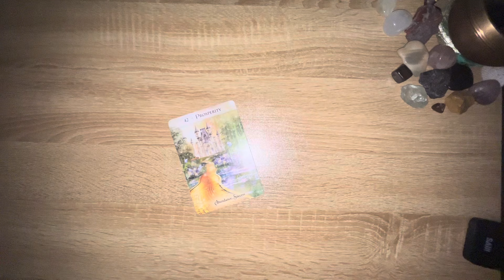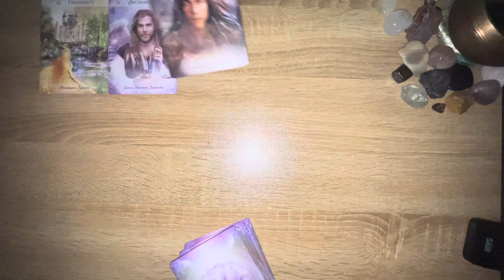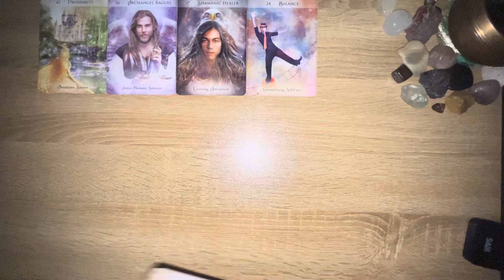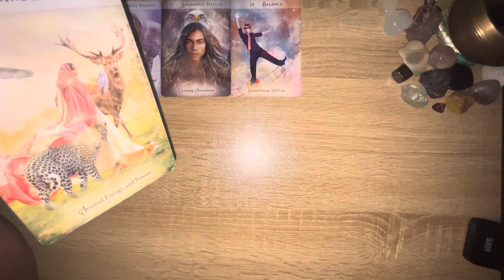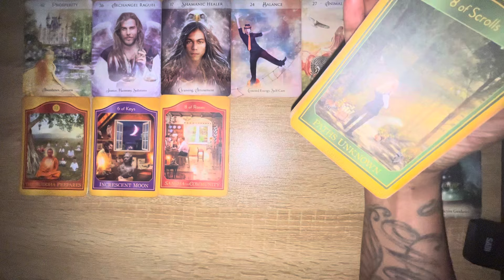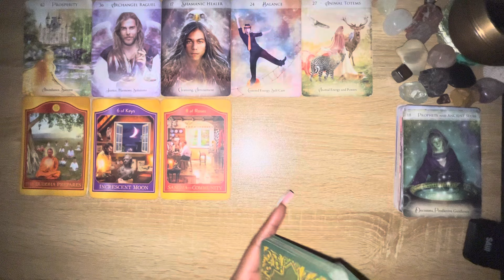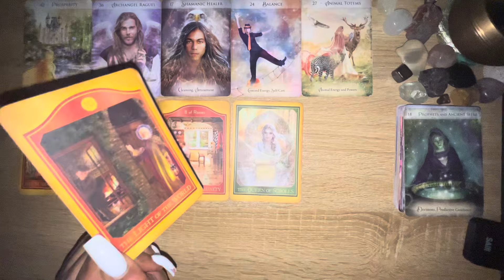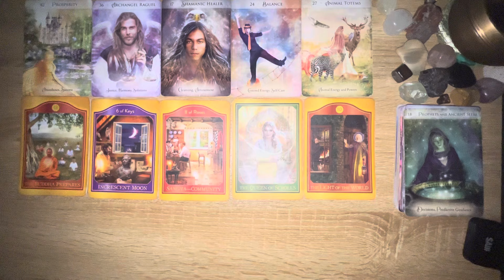🦌🦅ANIMAL TOTEMS R SENDING YOU MESSAGES, YOUR LIGHT ATTRACTS DARKNESS